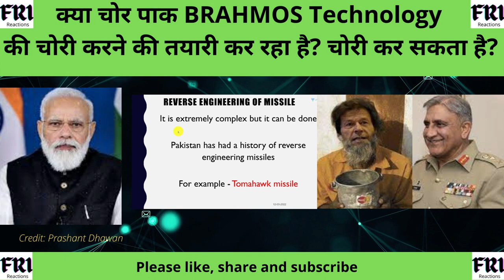क्या चोर पाक BRAHMOS Technology की चोरी करने की तयारी कर रहा है? चोरी कर सकता है?